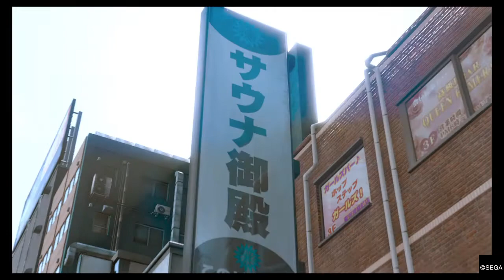The Kaito Files Matsugane Mixer Location